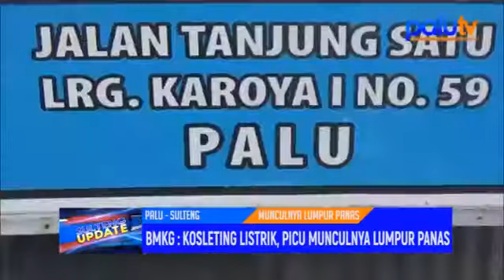Korsleting Listrik , Picu Munculnya Lumpur Panas (BMKG)